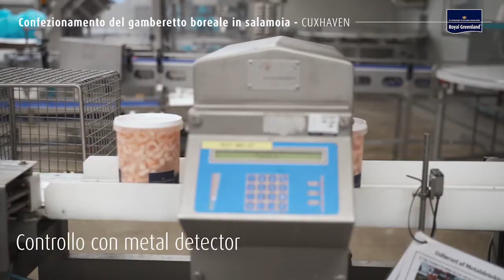Royal Greenland: gamberi in salamoia, la catena produttiva della nostra industria